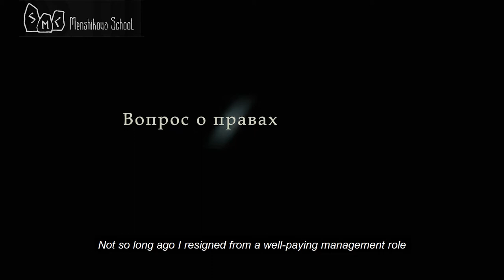A Question On Rights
Not so long ago I resigned from a well-paying management role because the leadership was infringing upon my rights. The results of my many working years ended up going to another person. Now I work as an ordinary specialist with a small pay. I keep wondering whether I held on to my rights or lost them. I would be interested in hearing your opinion about it. In the existing social system you surely experienced a loss in rights but have very obviously gained something else.